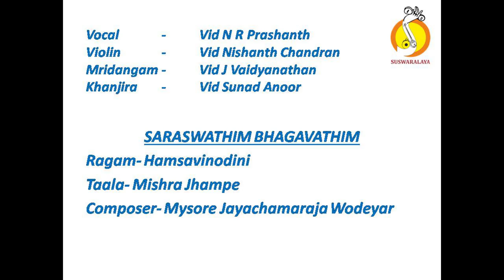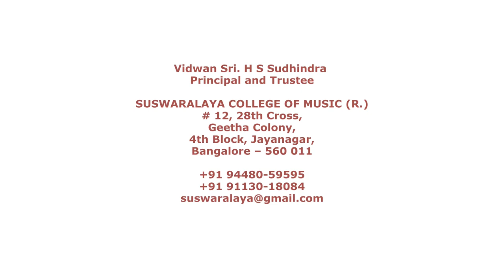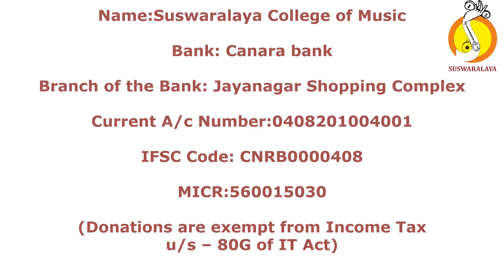3 SARASWATHIM BHAGAVATHIM HAMSAVINODINI MISHRA JHAMPE SHRI JAYACHAMARAJENDRA WODEYAR